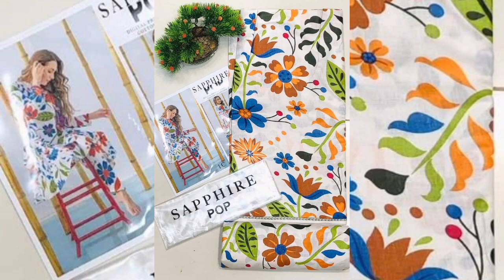Sapphire Latest Winter Collections 2k23 || Sapphire Winter Dress 2023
Sapphire Latest Winter Collections 2k22